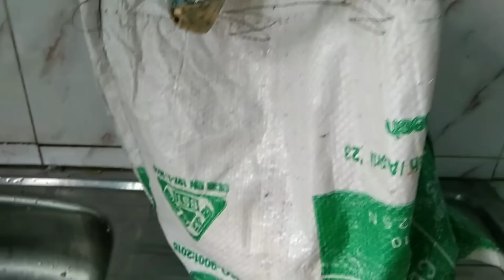আজকে আমি সরিষা ইলিশ রান্না করলাম।